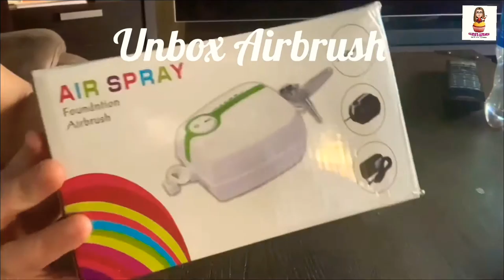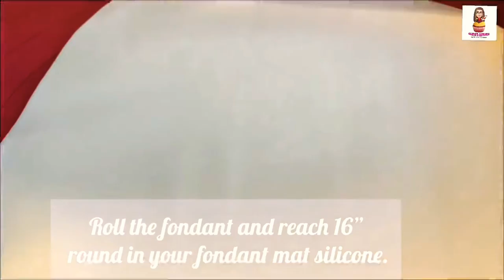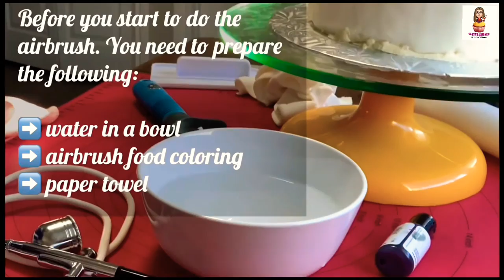How to Airbrush a Cake/Fondant Cake